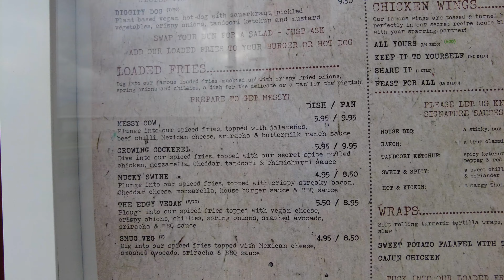Pier Five - Is This The Best Burger In Kent?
An exciting bar and kitchen in Chatham Maritime
Pier Five is a contemporary bar and kitchen with a modern
The kitchen cooks up a delicious menu of gourmet burgers, superfood salads, flame-licked chicken and hand-stretched oven-baked pizzas. Pier Five is an exciting new waterside destination for discerning beer and food fans